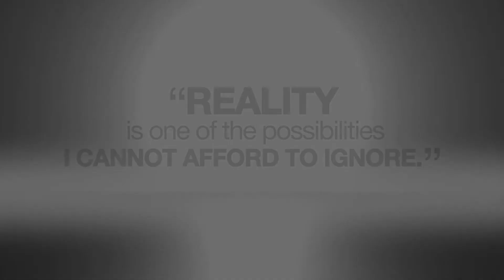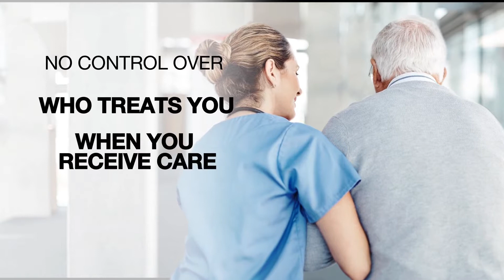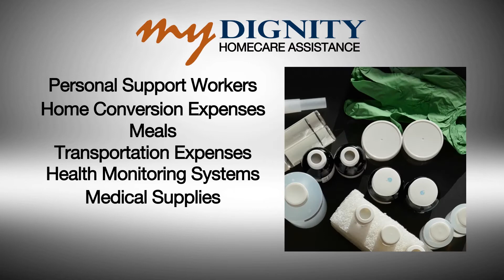MyDignity (Your Care Your Way)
One of my missions is to raise the awareness of Canadians regarding the impact that extended care will have on one's life and the lives of loved ones.

In my never-ending search for better tools to disseminate important facts, I am delivering this video introducing the MyDignity Home Care Assistance plan (Your Care Your Way).

The program promotes quick access to a variety of consulting services,
assistance in your home, and exclusive offers and discounts to help one take
control of their health.

It is insurance that provides the necessary resources when you are no longer independently able to physically or mentally care for yourself.

Insurance is the logical solution as government assistance is limited at best. People mistakenly believe that the government will take care of them.

Let me explain your options and help select the benefits and coverage that suit your needs.